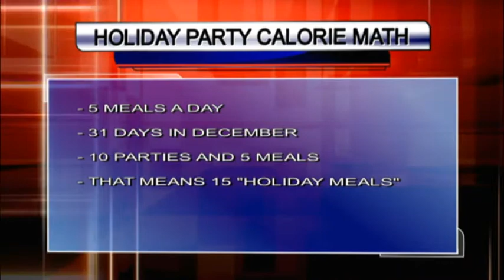Get Fit, Stay Fit - even while attending holiday parties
Christy Sequin joined Tyler Ryan on Good Day to talk about the "10 %" rule of holiday parties.  It's ok to go out and enjoy the month, and even cheat a little on your diet, but do it with purpose, and enjoy